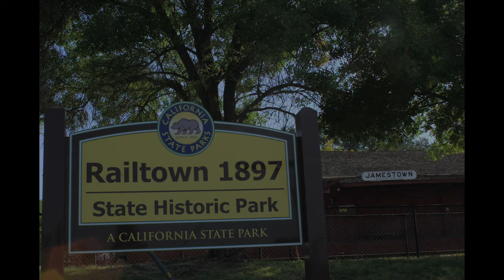Steam Train No. 3 Sierra Railway Jamestown California Railtown 1897 Roundhouse Drone Video in 4K HDR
At Railtown 1897 State Historic Park in Jamestown, California, history comes to life with vintage steam trains, a working roundhouse, and the timeless Sierra Railway Shops, a designated California Historical Landmark.

Relive the magical journey of THE POLAR EXPRESS on an hour-long train ride to the North Pole. Enjoy hot-hot-hot chocolate and yummy cookies as you ride along with many of the story’s characters. Once you reach the North Pole, the jolly old elf – Santa himself – will come on board to give each passenger a silver sleighbell, the “first gift of Christmas.”

Ride behind a historic steam or diesel locomotive on a train trip through California’s scenic Gold Country. Your 6-mile, 45-minute roundtrip train ride will take you past the water tower from Petticoat Junction, and transport you from the backyards of Jamestown to the rugged hillsides of California’s Mother Lode country. At the end of the line (Rock Spur), your train will pause as the locomotive uncouples, runs around your car on a side track, then re-couples to the train’s opposite end for the return trip to Railtown.

The Sierra Railway served the West Side Lumber Company mill at Tuolumne, as well as the Pickering (later Standard) Lumber Company) in Standard, California. The West Side operated an extensive 3 ft (914 mm) narrow gauge logging railroad in the Sierra Nevada range. It operated into the 1960s, and was the last of the narrow-gauge logging railways operating in the American West. The Pickering Lumber Company operated an extensive logging railroad that extended northeast of Standard all the way north to what is now the South Grove of Big Trees State Park.[1][2]

In addition to seasonal steam and diesel-powered train rides, the Railtown experience includes tours of the locomotive roundhouse originally built in 1910,[3] the machine shop, and related exhibits. Movie paraphernalia used in filming train sequences is on display.

Volunteer opportunities are available to help preserve and educate the public about the park. Duties include giving tours of the roundhouse as well as delivering speeches about the locomotives and the surrounding areas while on a short train-ride tour.[4]

Since 1929, when The Virginian was filmed with the Sierra No 3, the Sierra Railway properties have been a major resource to the motion picture industry. Over 200 movies, TV shows, and commercials have featured Railtown and its trains.[5] Sierra's tracks, locomotives and cars have long been seen on the silver screen; film credits include Go West with the Marx Brothers, High Noon with Gary Cooper and Grace Kelly, 3:10 To Yuma (1957) featured #3 in the end of the movie, as well as Back to the Future Part III with Michael J. Fox and Christopher Lloyd. Television programs that regularly used the Sierra property include Wild, Wild West, Iron Horse, Tales of Wells Fargo, and perhaps most famously, Petticoat Junction.[6] The Sierra No. 3 locomotive and Sierra's coach number 5 were the Hooterville Cannonball.[7][8] Locomotive No. 3 was also used in numerous episodes of Little House on the Prairie.

Proposed closure[edit]

Sierra Railway machine shop. Hand car and wheel press are in foreground. Shaper and engine lathes in background. Machines are driven by an overhead, flat-belt line shaft.
The Railtown 1897 State Historic Park was one of the 48 California state parks proposed for closure in January 2008 by California's Governor Arnold Schwarzenegger as part of a deficit reduction program, though it did not close.[9]

In May 2011, California State Parks announced the closure of Railtown 1897 along with 69 other parks. The closing was anticipated in July 2012,[10] but due to the efforts of locals and enthusiasts, Railtown 1897 will be open indefinitely, and has received funding to make major repairs to the Sierra No. 28, a steam locomotive original to the Sierra Railway and a mainstay of passenger operations for the park.